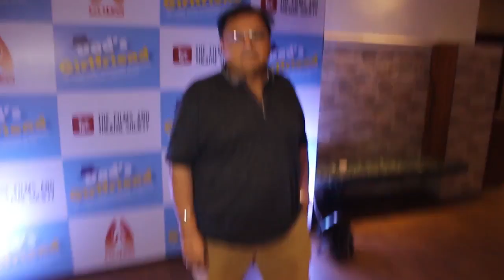Anup Soni & Nadira Babbar at Preview of Comedy Play'Dads Girlfriend'